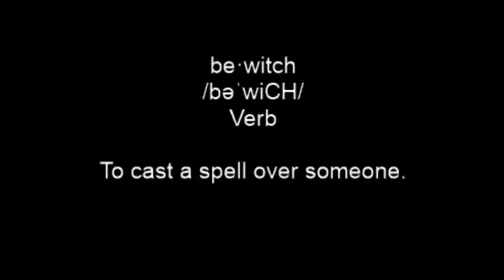29 10 2020 Bewitch